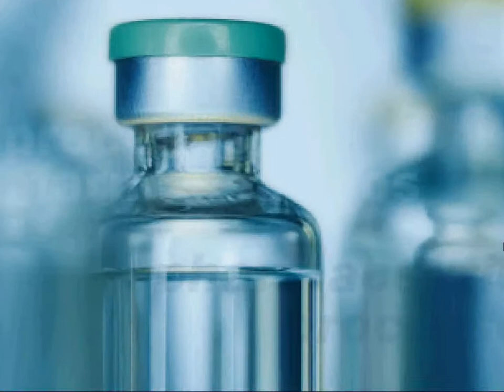Telstar Brand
Telstar provides added value and global solutions to address technological areas as diverse as Life and Health Sciences (Pharmaceutical, biotech and related industries), Scientific Research and Development (studies for aerospace, telecommunications, microelectronics, etc...) and Industry (automotive, domestic and industrial cooling, chemicals, etc...).

Established in 1963, Telstar has diversified its business and has undergone rapid growth. Operating in over a hundred countries, Telstar has a worldwide presence, with manufacturing plants in Spain, China, the United States, the United Kingdom, France, Holland, and Estonia, centres of technology excellence in Spain, Netherlands, the United Kingdom, and the United States; and engineering, consulting and validation service centres in Sweden, Argentina, Brazil, India, China, Italy, Portugal, Belgium and Spain, and also sales offices in Mexico and Switzerland. As a global company, Telstar is constantly expanding its international presence and nowadays over 80% of total turnover is generated outside of Spain. Based in Terrassa, a town close to the dynamic metropolitan area of Barcelona (Spain), Telstar currently has a team of 900 highly qualified employees.

Telstar Life Science solutions: Development of complete integrated engineering, construction, equipment and services solutions for life sciences (pharmaceutical and biotechnological industry, hospitals, laboratories and research centers). Design and manufacture of integrated process equipment in the process field through application of in-house technologies for sterilization, generation of water and pure steam, freeze-drying, containment, clean air, cell culture and cold storage. Design and implementation of complete pharmaceutical and biotechnological turnkey installations including engineering, consulting, construction, critical systems installation, design and production of equipment, training of professionals, quality assurance, validation and commissioning.

Telstar Vacuum solutions: Design, manufacture and sales of vacuum pumps and High and Ultra High Vacuum systems for the traditional industry (electrical, automotive, domestic and industrial refrigeration) and science and aerospace sector (Nuclear Fusion, Synchrotrons and Astrophysical Institutes).

Telstar Instruments for solutions: High technology instrumentation sales for Industrial and Scientific Research & Development, predominantly focused on surface analysis and metrology techniques at nanometric scale, thermal analysis and cryogenics, High Vacuum and UHV instruments and components and Vacuum evaporation techniques for thin film deposition.